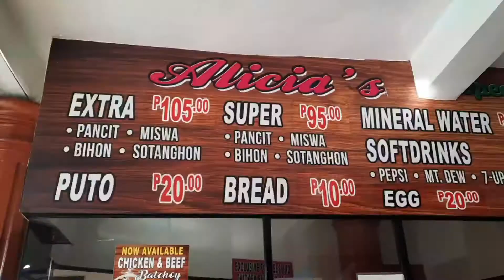Pueblo de Alicia's batchoy so yummy